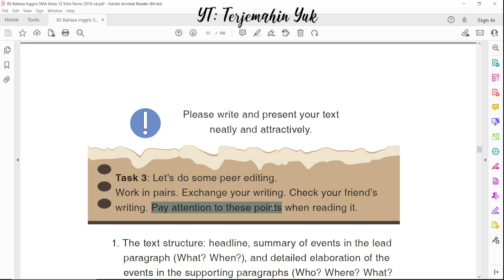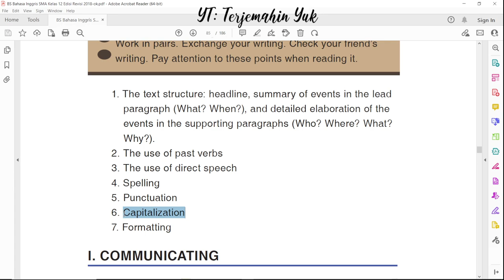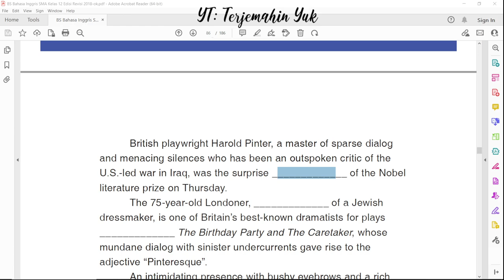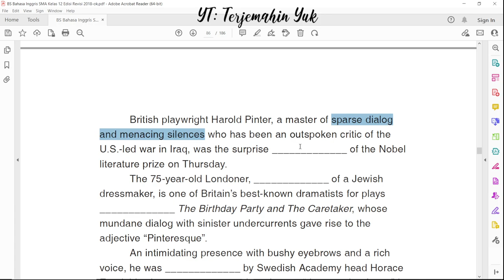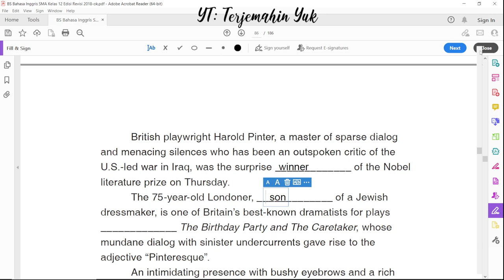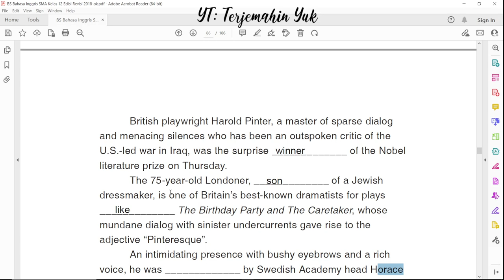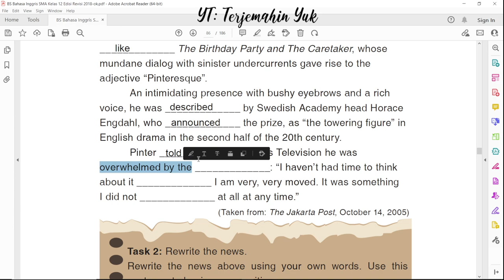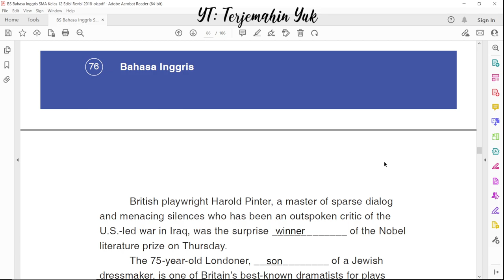Hal. 76-77 kelas 12 Terjemahan Buku Bahasa Inggris SMA Kurikulum 2013 Revisi 2018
Task 2 melakukan peer editing yaitu memeriksa hasil kerja teman sebangku dengan memperhatikan text structure dari tulisan teman seperti headline, summary of events in the lead paragraph, dan detail dari berita yang ditulis oleh teman tersebut.
Kemudian melengkapi sebuah Cloze News yaitu mengisi bagian yang masih kosong atau rumpang pada teks berita yang disampaikan.
Berikut teks rumpang yang harus dilengkapi.

British playwright Harold Pinter, a master of sparse dialog and menacing silences who has been an outspoken critic of the U.S.-led war in Iraq, was the surprise winner of the Nobel literature prize on Thursday.
The 75-year-old Londoner, son of a Jewish dressmaker, is one of Britain’s best-known dramatists for plays like The Birthday Party and The Caretaker, whose mundane dialog with sinister undercurrents gave rise to the adjective
“Pinteresque”.
 An intimidating presence with bushy eyebrows and a rich voice, he was described by Swedish Academy head Horace Engdahl, who announced the prize, as “the towering figure” in English drama in the second half of the 20th century.
 Pinter told Reuters Television he was overwhelmed by the news: “I haven’t had time to think about it but I am very, very moved. It was something I did not expect at all at any time.”